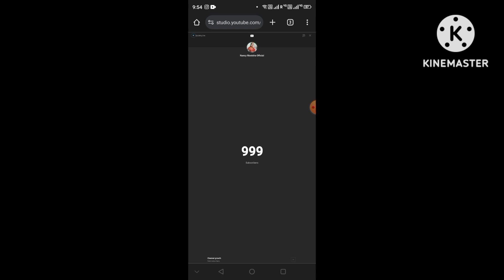Good. News 🥳🥰🥳 शेयर करना है |🧿आप लोगों के साथ।।